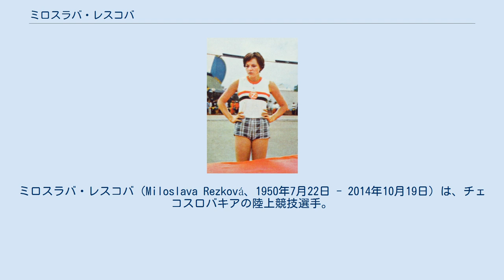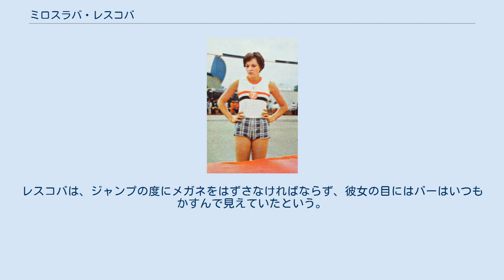ミロスラバ・レスコバ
ミロスラバ・レスコバ（Miloslava Rezková、1950年7月22日 - 2014年10月19日）は、チェコスロバキアの陸上競技選手。
1968年メキシコシティーオリンピックの金メダリストである。
プラハ出身。
 レスコバは、子供のころにはバレエとリズム体操を行っており、運動神経に優れていた。
学校に通っていたとき、クラスメートが陸上の走高跳の試合に出場するはずだったが、そのクラスメートが病気のため出場できなくなり、代役として出場した試合でレスコバは優勝してしまう。
13歳のときのレスコバの走高跳のベスト記録は1m33であった。
 レスコバは、1968年に大きく注目されることとなる。
この年の初めまで自己ベストは1m66であったが、室内のシーズンのころには1m70まで自己ベストを伸ばすと、同年のチェコスロバキア選手権を1m82の好記録で優勝し、メキシコオリンピックへの出場を果たす。
メキシコでは、競技の合間にユーモア小説を読みリラックスしながら、1m82で金メダルを獲得した。
 翌年のアテネで開催されたヨーロッパ選手権でも優勝したが、これ以後レスコバが表彰台に上る活躍をすることはなくなる。
1971年のヨーロッパ選手権は5位、1972年ミュンヘンオリンピックは15位、1974年のヨーロッパ選手権でも5位であった。
1977年にソ連のタリン（エストニア）の大会に出場したのを最後に現役を引退した。
 レスコバの身長は1m69で、走高跳の選手としては非常に小柄な選手であった。
また、非常に視力が弱いというハンディキャップを負っていた。
レスコバは、ジャンプの度にメガネをはずさなければならず、彼女の目にはバーはいつもかすんで見えていたという。